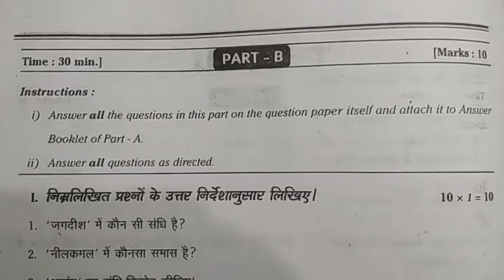Hindi model test papers for 10th class new syllabus Telangana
Hindi model test papers for 10th class new syllabus Telangana..new syllabus Hindi for class 10 .